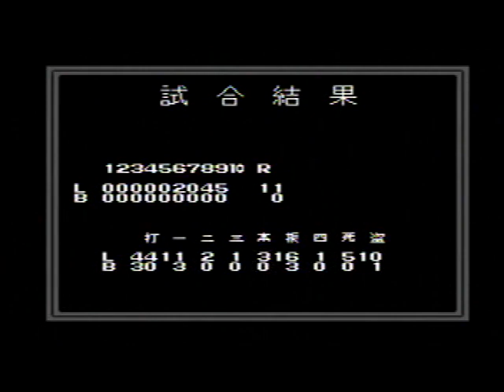がんばれペナントレース！ (27)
発売元：KONAMI / コナミ（2M）
　　　【PENNANT RACE MODE】
ライターズ (西武ライオンズ) vs ブレインズ (阪急ブレーブス)
ペナントレースの続きで公式戦19戦目です
球場は「イースタンドーム」です

[ 28:34 ] 9回表の猛攻

[ 32:10 ] 9回裏の守備

[ 34:20 ] 多分このパスワードだと思うんですけどちゃん入力しても全く受け付けない謎のパスワード
これのせいで次も阪急と同じ試合です🤣

【 がんばれペナントレース！ 】再生リスト